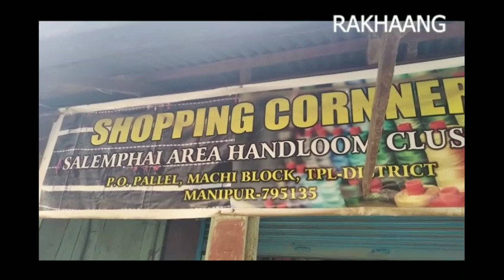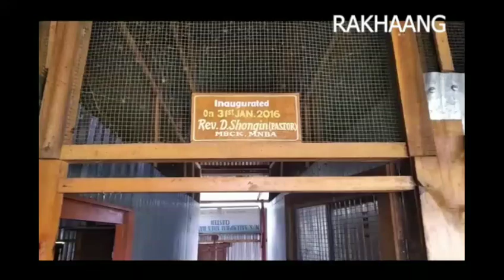EXCLUSIVE INTERVIEW WITH DK.RITA || ENTREPRENEUR || LANGOL VILLAGE || HANDLOOM CLUSTER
An exclusive interview with Dk.Rita from Langol Village.
This video is an entrepreneur , Handloom cluster business  in Maring Tribe.

Interviewer - Pater Salu
Guest - Dk.Rita
Location - Salemphai
Produced - Rakhaang Team